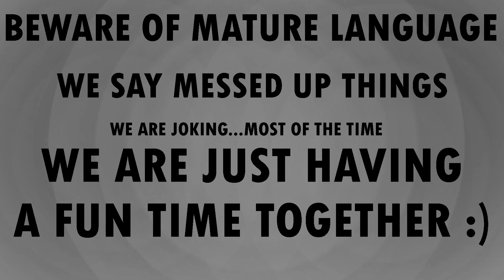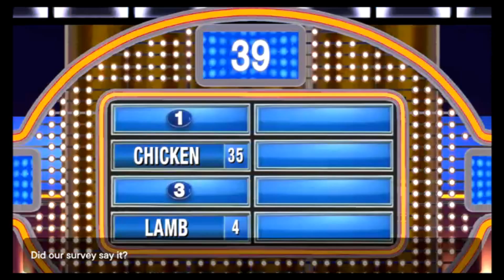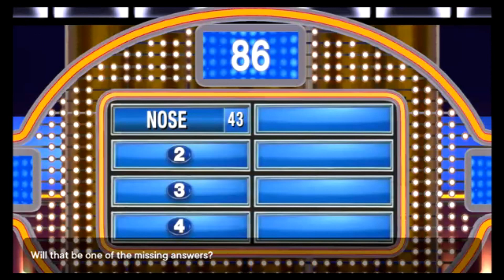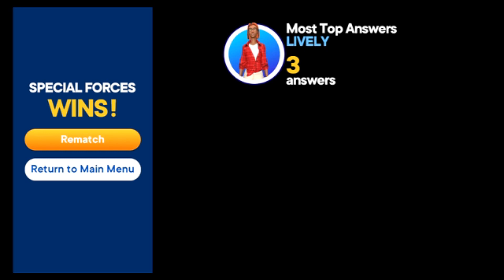Family Feud Starring the Special Forces!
Family Feud a classic!